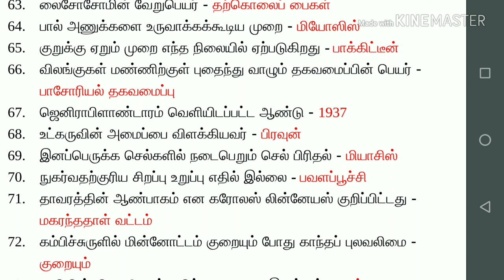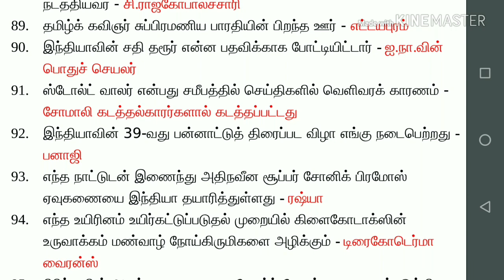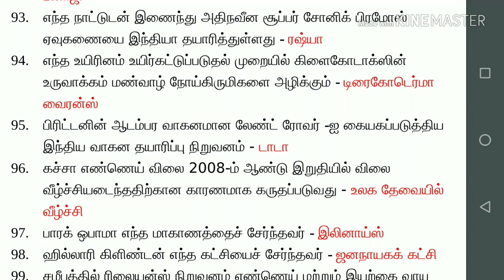General Knowledge Question for Competitive Exam // Important Gk in Tamil